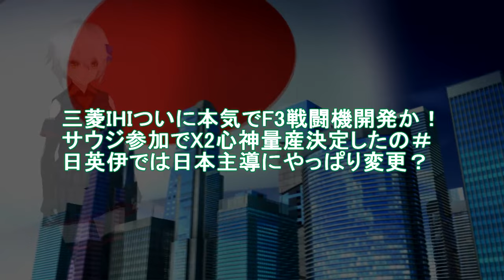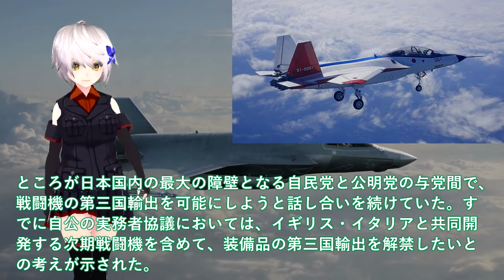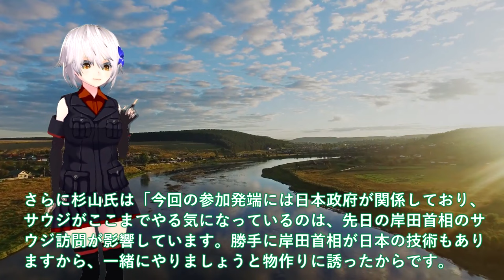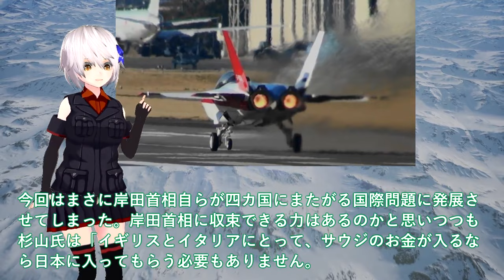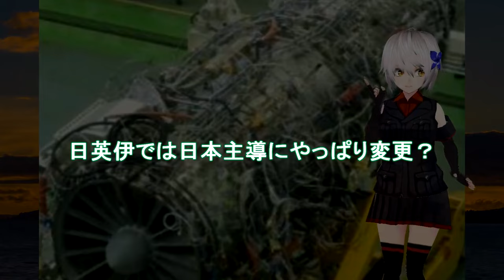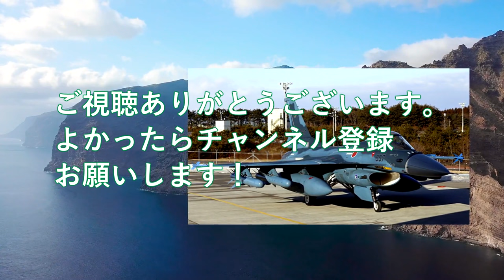【軍事解説】三菱IHIついに本気でF3戦闘機開発か！サウジ参加でX2心神量産決定したの＃日英伊では日本主導にやっぱり変更？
引用・転載「出典：海上自衛隊ホームページ」
引用・転載「出典：航空自衛隊ホームページ」
引用・転載「出典：陸上自衛隊ホームページ」

世界の国防産業と日本はどう付き合う？国内唯一の”武器”見本市「DSEI 2023」会場から徹底解説（後編）日英伊の戦闘機の開発の行方は？【豊島晋作のテレ東ワールドポリティクス】（2023年3月24日）
【ずんだもん解説】中国が日本の戦闘機エンジンに激怒！！　最強の開発力を誇る日本の技術力のあまりの高さに中国の努力が台無しに！！